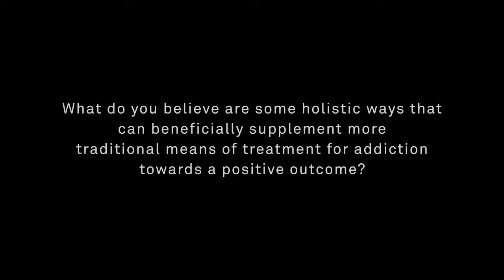Dr. Stephen Dansiger - Wellness Day 2011 Interview - Holistic Addiction Treatment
Dr. Stephen Danisger, PsyD is the Executive Director and a Primary Therapist at ONE80CENTER. A 20-year veteran in the field of Addiction Treatment, Dr. Dansiger's mindfulness-based therapeutic tools helps ONE80CENTER clients bring wellness into their recovery. Helping to host this years event, it was a pleasure to hear Dr. Dansiger speak on a team-approach to incorporating wellness into the treatment of addiction.

ONE80CENTER: "What do you believe are some holistic ways that can beneficially supplement more traditional means of treatment for addiction towards a positive outcome?"

Dr. Stephen Dansiger: "Just in thinking of the word holistic, our speakers today were a very eclectic mix of perspectives. But the one unifying theme I heard today was that each different perspective is actually part of one holistic approach. I think of the traditional approach as being part of the holistic approach. It's more about how the different modalities might interlock with each other and provide the best outcomes. The ones that are near and dear to me are trauma focused therapy, somatic experiencing. It's strange with all this new data to support it, that it's still looked at as cutting-edge or labeled with an undeserved cache as alternative treatment. It's actually just really, really good therapy. So EMDR and Yoga are treatments in addition to all the other things that it is. It really changes the brain and the mind, body, spirit connection. Any and all other practices like that, I come from a Zen background -- so sitting meditation, focusing on breathing... and then there's some things that people think of traditionally, but forget to really individualize like exercise. It's not one size fits all. Finding ways to bring treatment teams together, all talking to each other -  to find ways to bring meaningful activities to people in recovery."